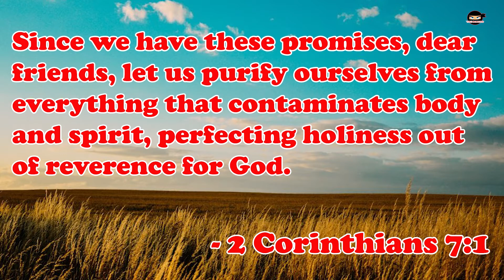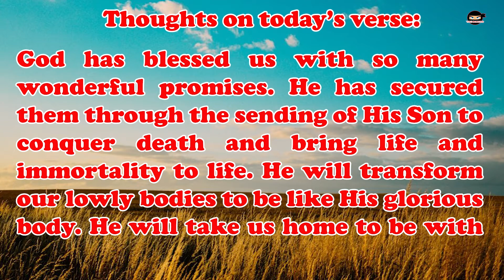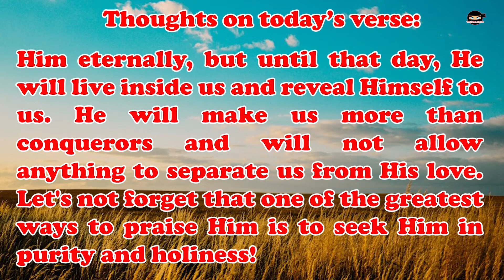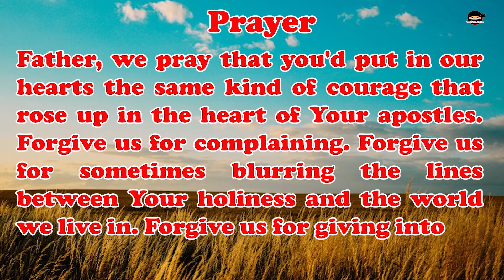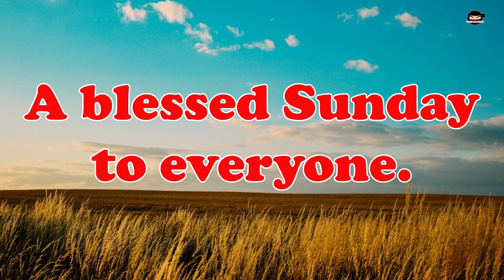Verse of the Week | 6 February 2022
Credits:

Prayer - Brother Sujay Samuel

All glory to our God Almighty!